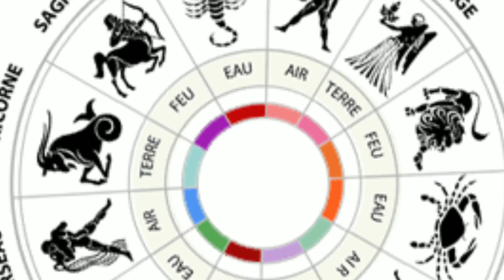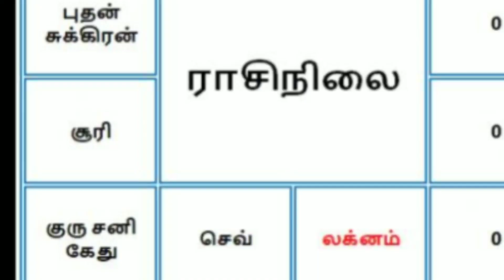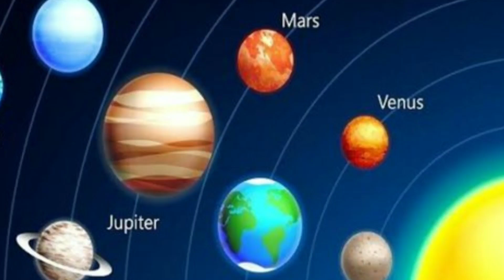SEPTEMBER 1...50 வருடத்துக்கு பிறகு அதிசயம் ! கடக ராசிக்கு கதிகலங்கி மாறும் விபரீத நேரம் !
Kadagam 2024,
Kadagam rasi 2024,
Kadagam september month rasi palan 2024, kadagam august month rasi palan 2024,
Kadagam,
Kadagam september month 2024,
september month rasi palan 2024,
Kadagam rasi palan,
Kadagam rasi august matha rasi palan 2024,
Kadagam september 2024,
Kadagam july month rasi palan 2024,
september matha rasi palan 2024,
Kadagam 2024 tamil,
september mesham rasi 2024,
september matha rasi palan in tamil 2024, kadagam september rasi palan 2024

The views and opinions expressed in this video are those of the speaker and do not necessarily reflect the official policy or position of any individual, organization, or entity. The content and voiceover are our original work.